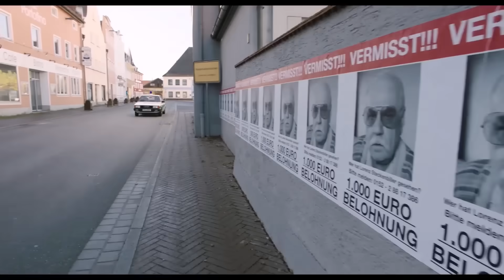REHRAGOUT-RENDEZVOUS | Trailer & Filmclips deutsch german [HD]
| "Rehragout-Rendezvous" (Trailer deutsch german) | Kinostart: 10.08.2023
DANKE! :)

Offizieller deutscher Kino-Trailer zu dem Film "Rehragout-Rendezvous".

Schauspieler/Darsteller: Sebastian Bezzel, Simon Schwarz, Lisa Maria Potthoff, Enzi Fuchs u.a.

Regisseur: Ed Herzog